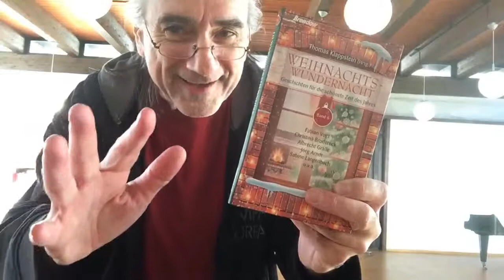Nikolausig kalt - Literarischer Adventskalender Türchen 011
aus: Weihnachtswundernacht Band 6, Hrsg Thomas Klappstein, erschienen im Brendow Verlag, Geschichte von Fabian Vogt